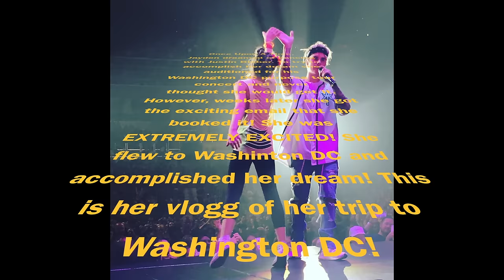VLOG Day 7!!! Justin Bieber dances with Jayden in Washington DC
OMG OMG OMG, I cannot believe this happened!  I had so much fun in Washington DC and at the concert.  I hope you have as much fun watching this video as I did making it!  Love ya!